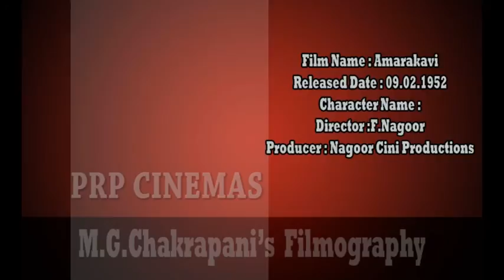Periyavar M.G.Chakrapani's Filmography || Part 02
Marudur Gopala Chakrapani commonly known as M. G. Chakrapani , was an Indian actor based in the Tamil film industry. He was the elder brother of actor-politician M. G. Ramachandran

 He had the talent to hit big time and enter the glittering league. But stardom and success, which he richly deserved, somehow eluded him in spite of his fairly long career in Tamil Cinema. One reason was his younger brother happened to be the iconic M.G. Ramachandran.

Marudur Gopala Chakrapani, affectionately known as ‘Yettan' (elder brother in Malayalam), was in his own way popular and left behind interesting performances in Tamil cinema of the 1940s and the following decades - which are remembered to this day.

Chakrapani was born in Vadavanur, Kerala, on January 13, 1911, to Gopala Menon and Sathyabhama. Initially, he was named ‘Neelakantan,' but because his father was a staunch ‘Vaishnavaite' he was renamed Chakrapani. The family migrated to Ceylon (now Sri Lanka) where Gopala Menon became a magistrate in Kandy (where MGR was born). However there were problems in the family and he passed away early leaving his wife, two sons and a daughter virtually penniless in a strange land. The daughter also died young. The mother and her two young sons returned to India and relocated to Kumbakonam where Sathyabhama had a brother. Life was so harsh that it affected the education of the two brothers. Chakrapani studied up to the seventh standard in Yanaiadi School (Kumbakonam), while MGR had to drop out of school even earlier. Left with no option, the mother entered them into professional Tamil theatre in a ‘Boys' drama company. It was a popular, cultural movement at that period, thanks to its founder, Sankaradas Swamigal. At one time there were around 300 Tamil drama companies and the two brothers joined the most famous of them – the ‘Madurai Original Boys' Company (MOBC).